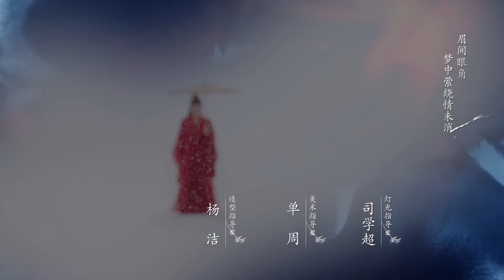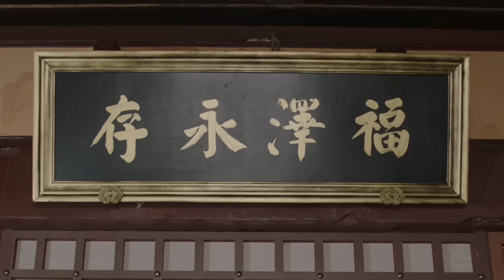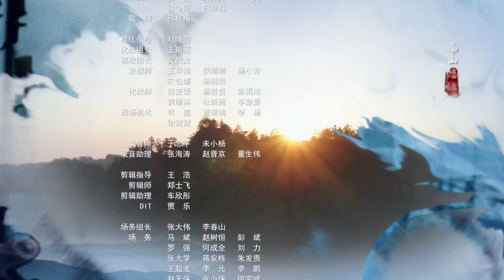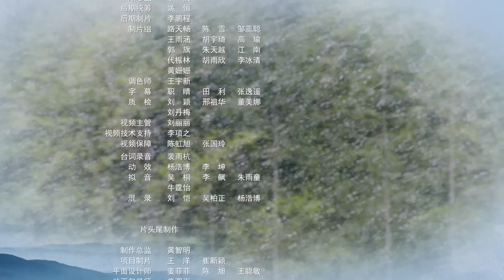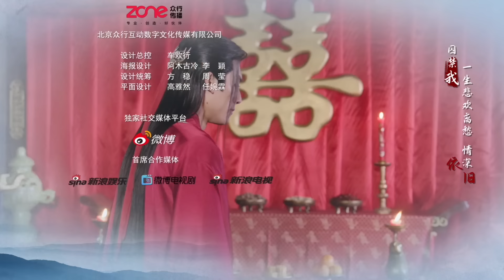【Multi-Sub】少年江湖 04 洙宛插足慕容冲、苻宏兄弟情 | Wanru's Journey 04（主演： 敖瑞鹏、邓超元、宗元圆）